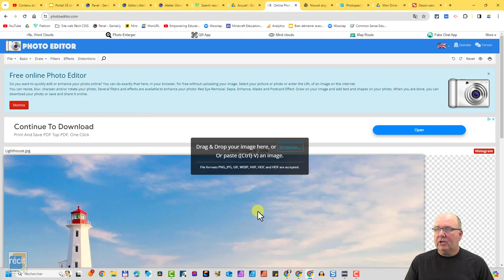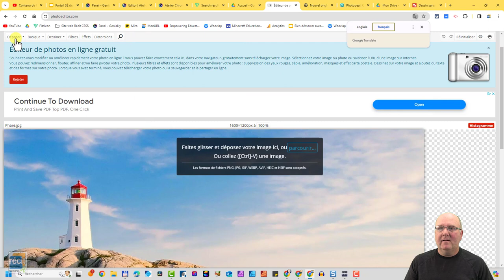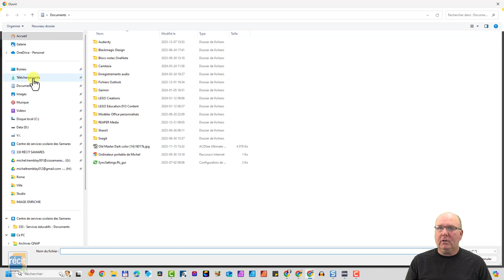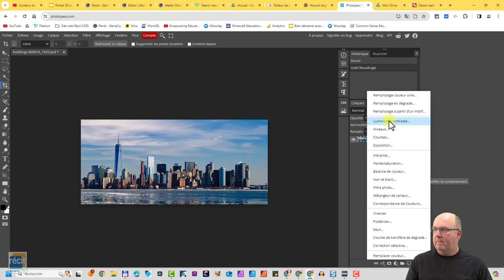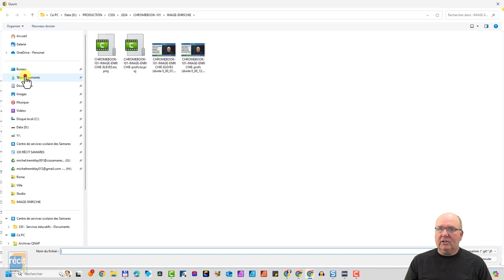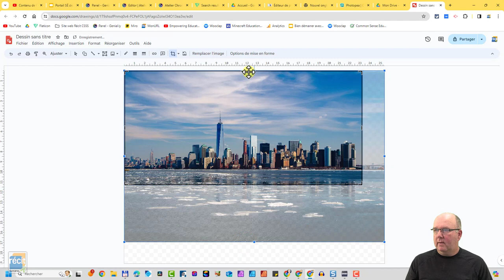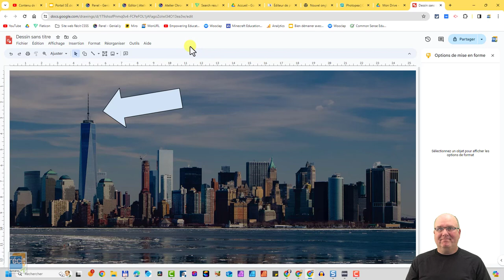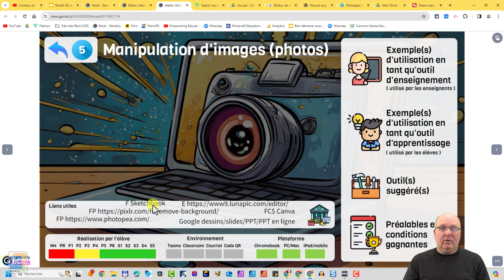Accompagner nos élèves dans l'édition de photographie